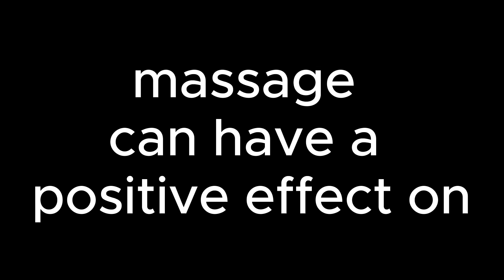Massage for Emotional Well-being - Qualified Therapist: Professional Therapy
Clinical experience and research tell us that massage can have a positive effect on emotional well-being, relaxation, vitality, and quality of sleep.

While remedial massage therapy and myotherapy are not cures for mental illness, their role in managing pain and stress means they are important for positive mental health and improving the quality of life. Massage can also be an effective compliment to other therapies. This is supported by research studies.

Read the research:

✅Alleviated depression ✅Reduced stress levels ✅Reduced pain & anxiety ✅Reduced fatigue ✅Induced relaxation.

*Qualified Therapist: Professional Therapy*